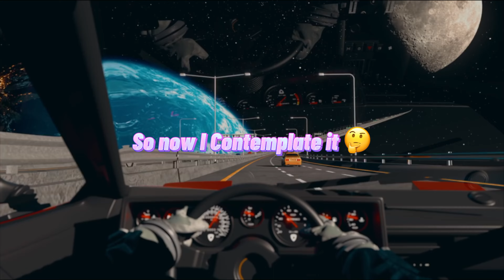KVLYPTO - Go (Cat Burns Cover)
KVLYPTO - Go (Lyric Video)
Cat Burns - Go Cover